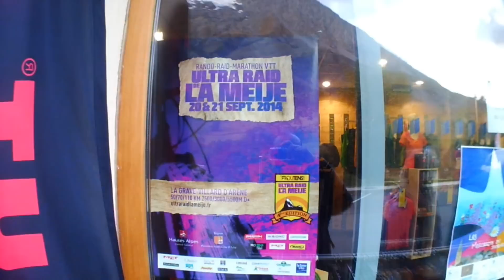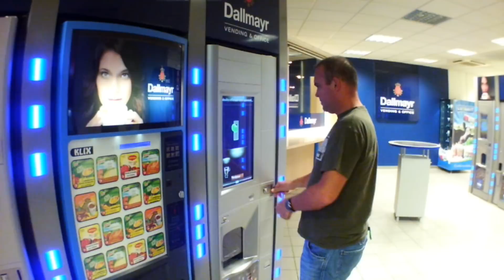lameije2014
ultra raid la meije 2014
depolim cycling team